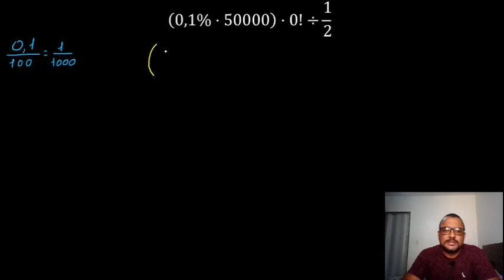Desafio aritmético simples, mas muitos ERRAM!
Um desafio aritmético que envolve  os conceitos de porcentagem, fatorial e divisão de frações, ideal de ser resolvido pela galera que estuda para epcar e escolas técnicas.

Neste vídeo eu também provo que 0! Aqui tem vídeos novos com a máxima frequência e regularidade.

📲 Canal do Telegram, Participe!!!

Segue a indicação de excelentes livros para quem deseja ser aprovado em Concursos Público, Vestibulares e Enem, confira!

Calcula Mais: Nunca é tarde para aprender Matemática:

Matemática básica definitiva para concursos:

prove que 0!=1